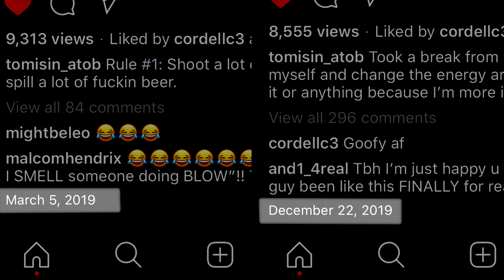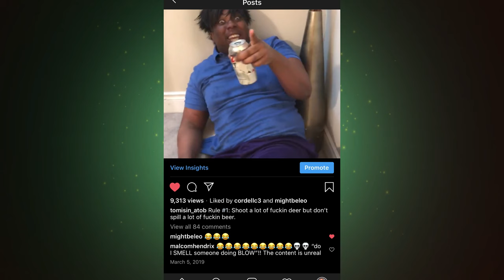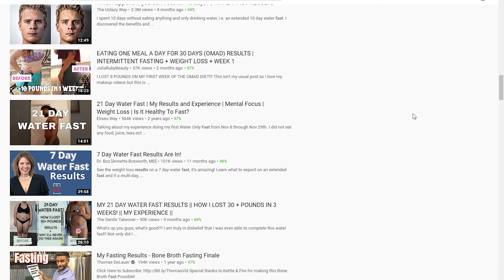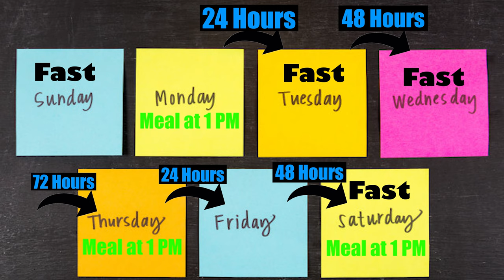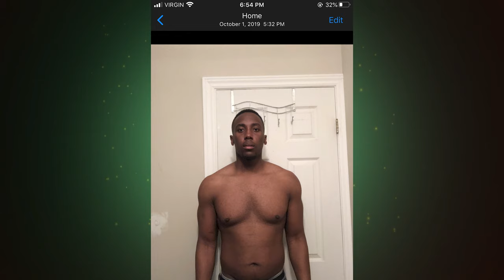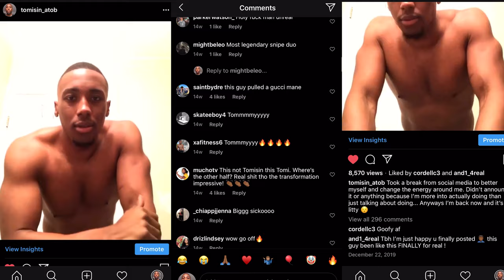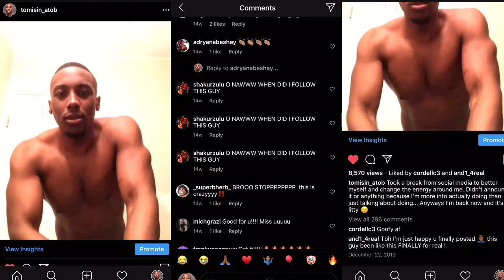Why Fasting is the Best Weight Loss Method EVER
This is my weight loss transformation, my weight loss journey, and weight loss story. I went through an entire body transformation and fat loss transformation in only 9 months, so I decided to share my weight loss before and after transformation pictures and videos of how I looked before after weight loss 0f over 90LBS! My transformation was  100% natural body transformation as shocking as it may seem of a fat transformation in a short time. I hope my story can give some insight on how to lose weight
fast, transform your body and go from fat to fit as I did!

Video by Tomisin Atobatele ( tomisin_atob )